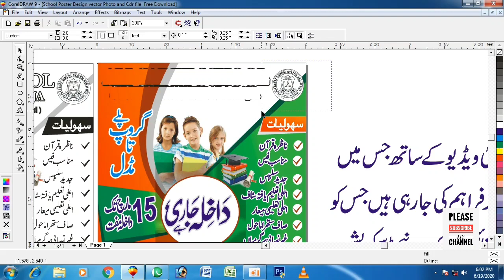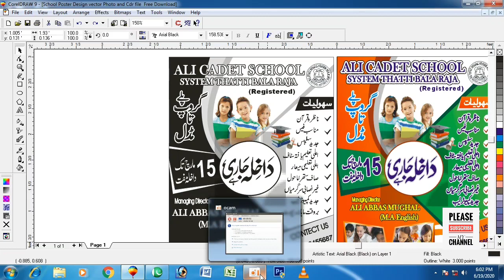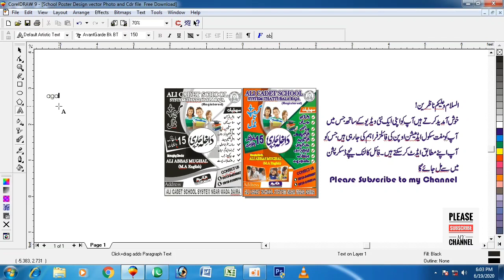Admission Open school flex free cdr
Easy and attractive Designing for school,
Cdr file is available in colour and Black-and-white design for poster and banner.
you can also use it for Accadmy publicity.